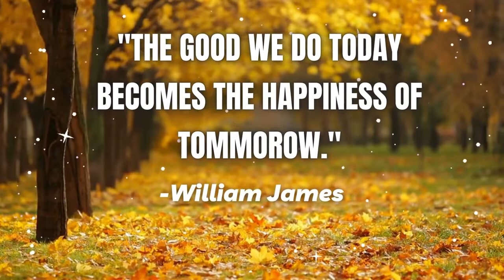🌈 Good Morning Wishes With Beautiful Messages and Prayer | Good Morning Whatsapp Status❤️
Good Morning to you all! Every new day is a new beginning, new hope and new opportunity for great success. Hope you have a beautiful morning and the best day of your life start today!. Wish you a wonderful day!❤️

Credit: Music from YouTube Audio. Images and videos from Pixabay.